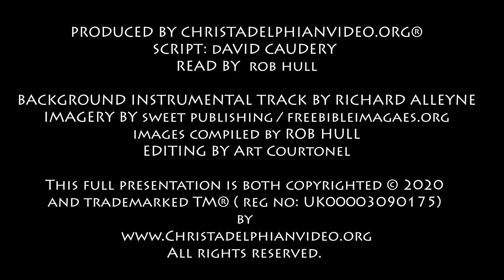Thought for January 26th 'God is our refuge and strength ' Psalm 46:1